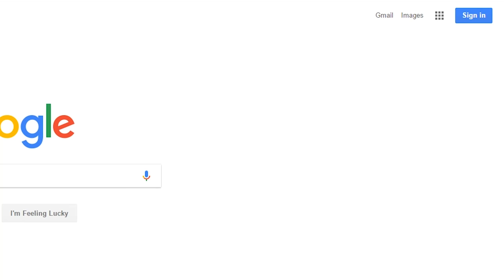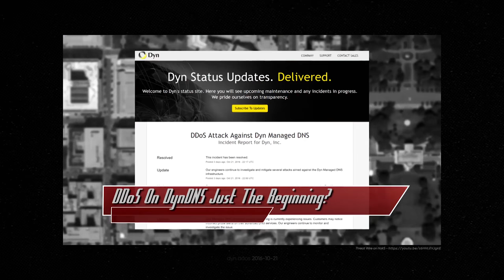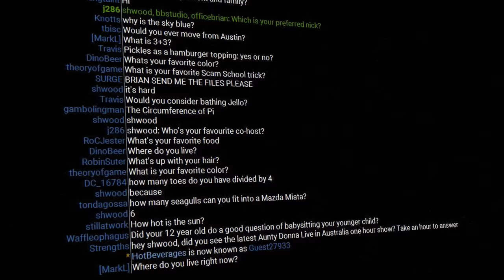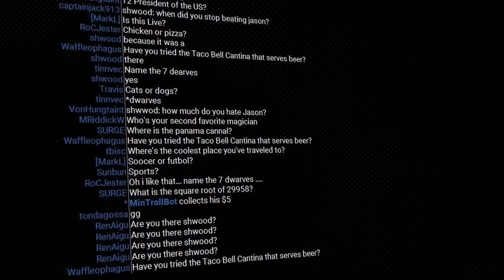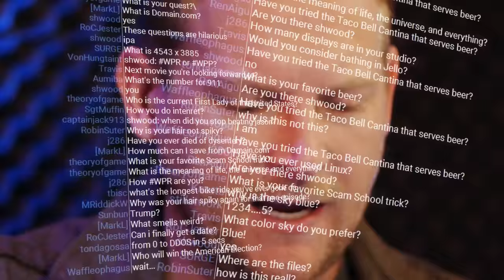How to Cripple a Website with DDOS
Brian watched a couple episodes of CSI: Cyber and it all just clicked. So in a manic digi-frenzy he rounded up Jason, Jgor, a Power Glove, and a few 3.5" floppies to really get to the bottom of... DDOS?

Hey dude, nice gui, yeah we get it. You're overclocked and know about ports and packets and stuff. Like, that's cool and all, but don't blast people with (D)DOS attacks. When you do that people make fun of you behind your back and then call the feds.

Music used in this episode:
"Where You Do Belong" appearing on "Cullah The Wild" by Cullah
"To The Rhythm of the Funk" appearing on "Cullah The Wild" by Cullah